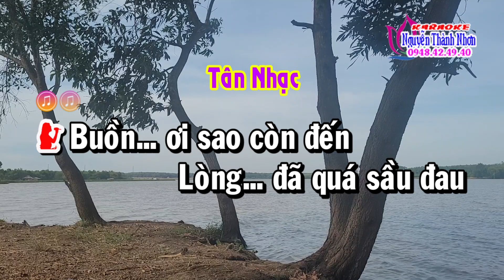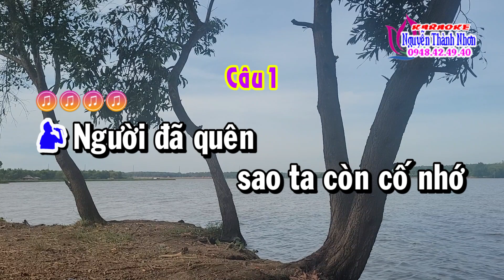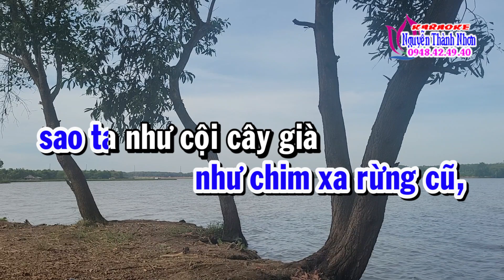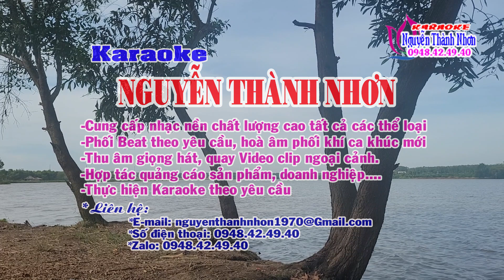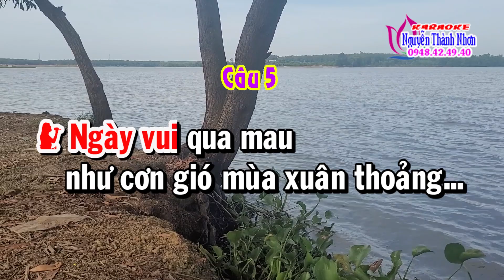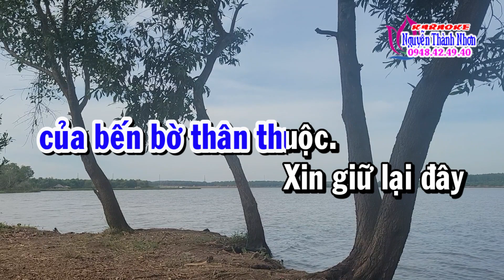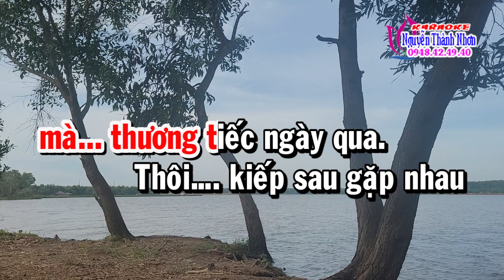Karaoke tân cổ VĨNH BIỆT - SONG CA [Minh Vương - Lệ Thuỷ]